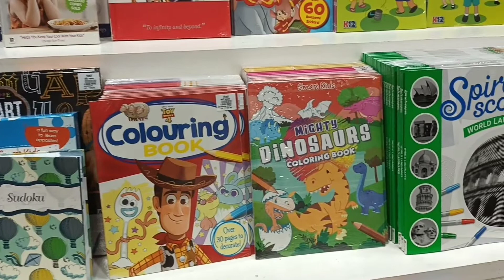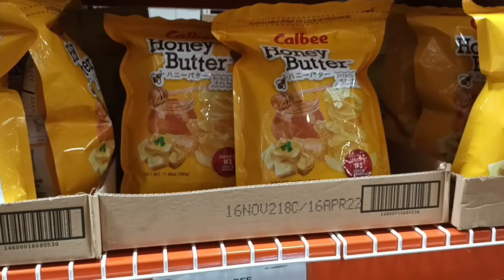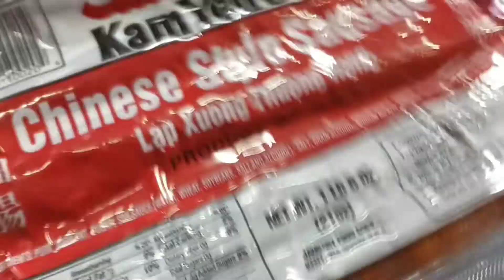PAANO MAKAPASOK AT MAKABILI SA S&R.